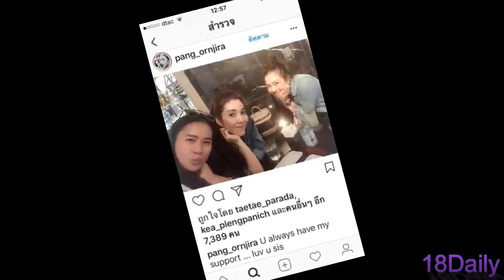ออกตัวแรง!! แป้ง อัพไอจีเชียร์ วุ้นเส้น ล่าสุดแบบนี้แล้ว!!